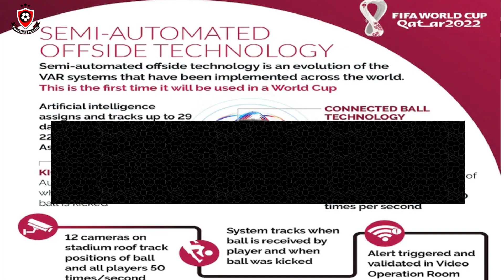বিশ্বকাপে ৭টি নিয়মঃ বদলে যাবে খেলার ধরণ | 7 new rules of FIFA WC 2022 |ফুটবল ফান্ডা | Football Funda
কাতারে আয়োজিত এবারের ফুটবল বিশ্বকাপে বেশ কয়েকটি নিয়ম নতুনভাবে ব্যবহার হতে চলেছে, যা বেশ খানিকটা আলাদা করে দেবে ২০২২ -র ফুটবল বিশ্বকাপ-কে৷ বিস্তারিত ফুটবল ফান্ডা-তে…

Qatar World Cup 2022 introduces 7 new rules which will modify the game to a certain extent. Watch Football Funda video and get updated…

বাংলাদেশ ফুটবল ফান্ডা, ইউটিউব চ্যানেলঃ বাংলাদেশ ফুটবল ফান্ডা, ফেইসবুক পেইজঃ বাংলাদেশ ফুটবল ফান্ডা, ইন্সটাগ্রাম হ্যান্ডেলঃ বাংলাদেশ ফুটবল ফান্ডা, টিকটক হ্যান্ডেলঃ